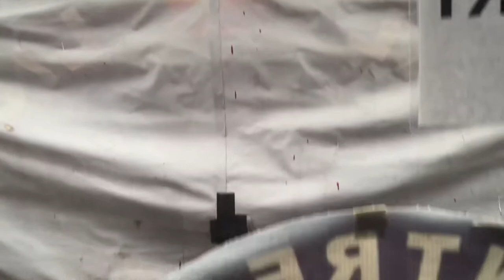점심은 컵라면이 최고!덤으로 직원이랑 수다떨기!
-©️CourseDirector:라이언리(45858)•
-Covid19로 예약제로만 운영중입니다!
-2021,2022년투어 선예약중!
-스케줄변경가능,취소불가능!
-2023년까지연기,양도가능!
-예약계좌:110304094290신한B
-카카오톡: liondivecentre